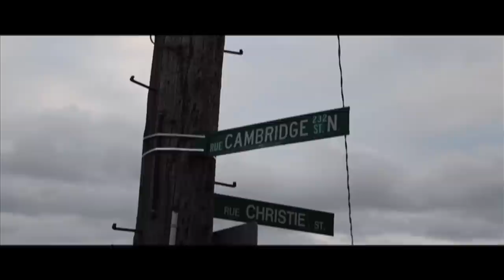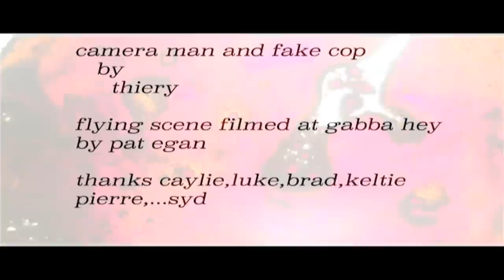HIGH AS A KITE by Church of aquarius (Uncle Phil Music)